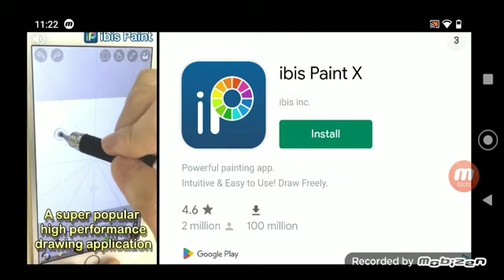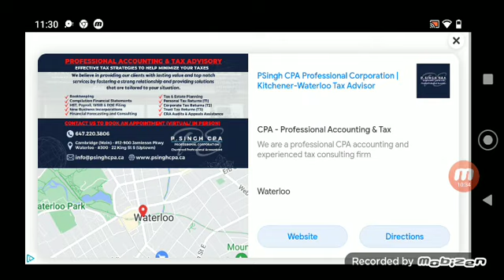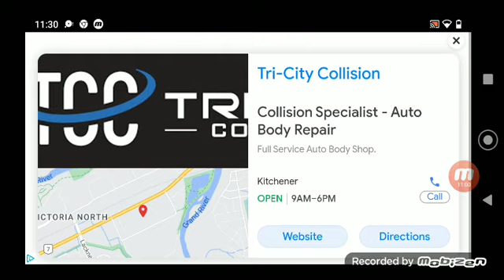Playing Slither. io